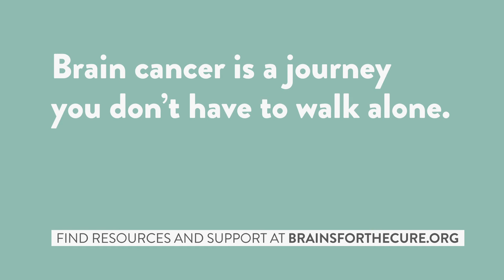Pride getting in the way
Hillary McClure is a grade III/IV brain stem astrocytoma survivor.